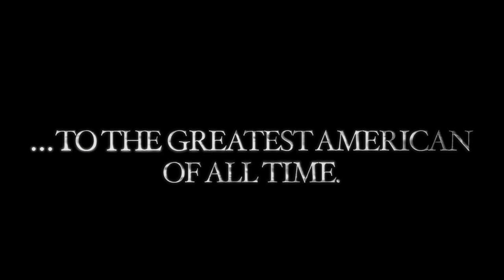Beardface - Lincoln x Scarface Parody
What do Abraham Lincoln and Scarface have in common? Perhaps a lot more than you might think...